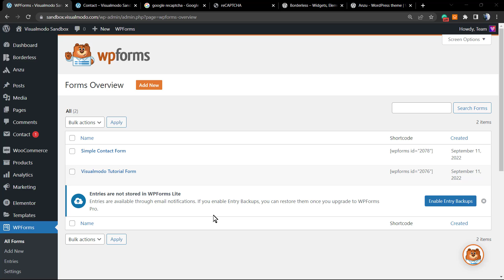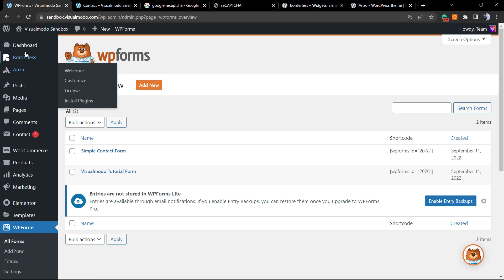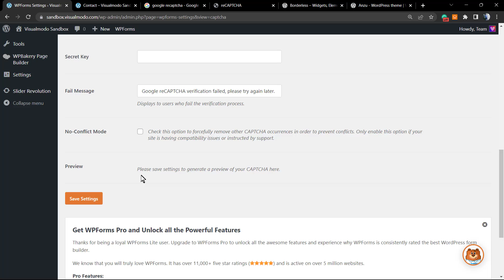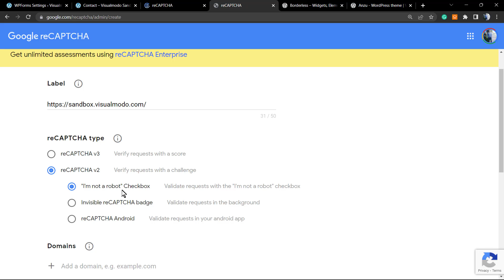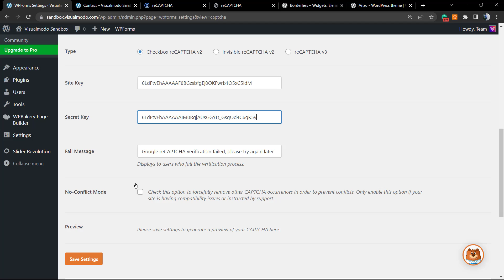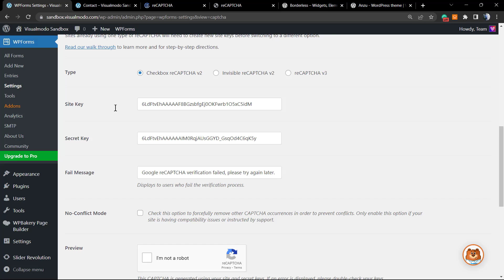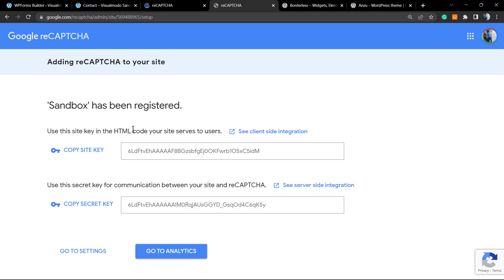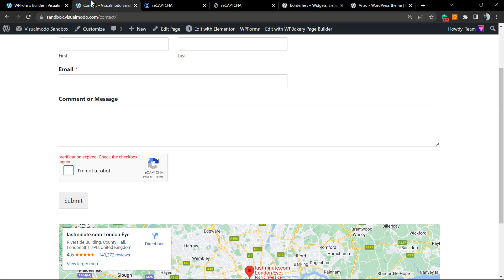How To Enable Google reCAPTCHA In WPForms WordPress Plugin Contact Form - Anti-Spam Guide 📤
In this WordPress plugin video tutorial, we'll learn how to enable Google reCAPTCHA in WordPress forms made using the WPForms in a simple, fast and effective way.

WPForms makes it easy to keep spam out of your inbox. This helps improve security, and you will get better leads from your website. In this video, we show you all the anti-spam tools in WPForms so you can stop WordPress contact form spam quickly and permanently. Google's reCAPTCHA is probably the best-known CAPTCHA service. It uses puzzles or automatically identifies human visitors by recognizing their behavior while on your site.

This works great for blocking spam contact form submissions from bots. All automated spam attempts are thwarted by validating that a human user has submitted the form. The added security of reCAPTCHA also makes the form feel safe to users and helps reduce form abandonment. There are 3 versions of Google reCAPTCHA. You can use any of them in WPForms.

Here is a basic overview of the differences between contact form spam protection methods: Checkbox reCAPTCHA v2, Invisible reCAPTCHA v2, and v3

We start by selecting the type of Google reCAPTCHA you want to use in the WPForms plugin. First, open your WordPress dashboard and go to WPForms settings. Then look at the label above. Click the Captcha tab. On this page, you will see options for CAPTCHA. Click the reCAPTCHA icon in the middle of the page. Next, let's go to the reCAPTCHA site to add your site. First, visit Google's reCAPTCHA site.

You should open this link in a new tab or window to quickly get back to WPForms in a few minutes. Once on the reCAPTCHA home page, click the Admin Console button at the top. You may need to log in to your Google Account at this point. After that, you will be redirected to a page where you can register reCAPTCHA for your website. First, enter the name of your website in the Label field. This is for your own use, so you can enter a word or a complete domain name - whatever you prefer.